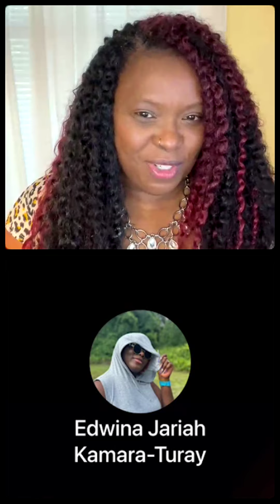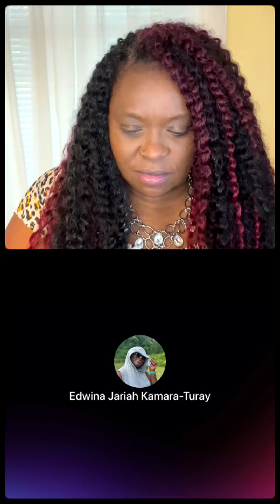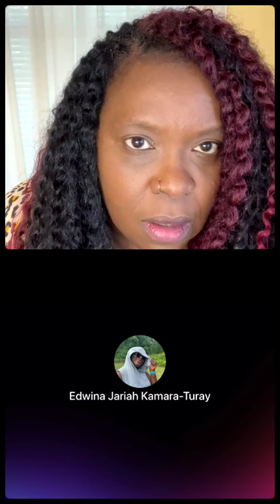Jeeba this one is for you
The story goes round and round